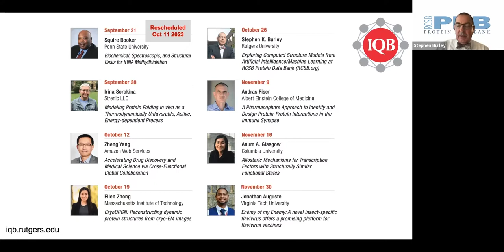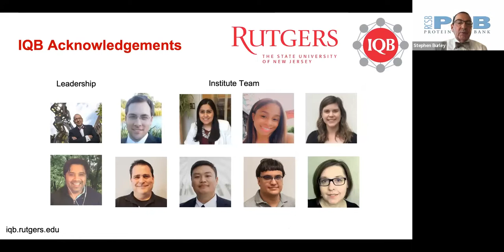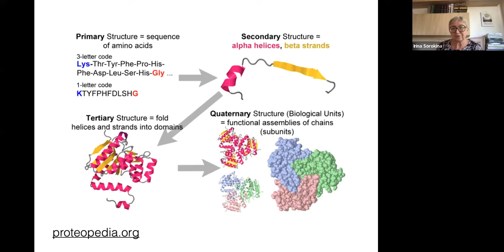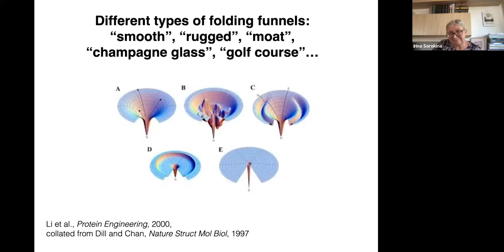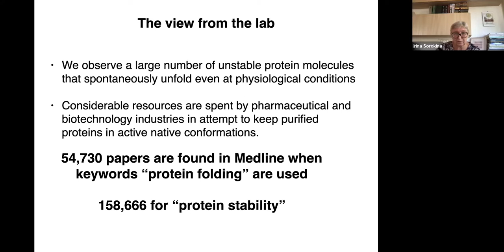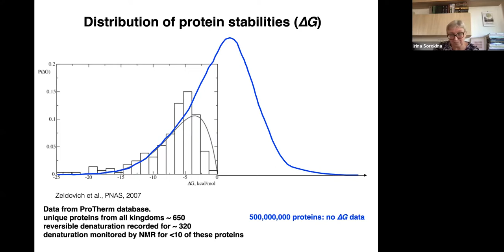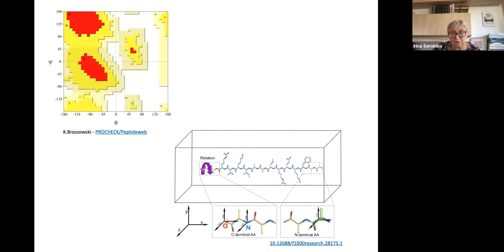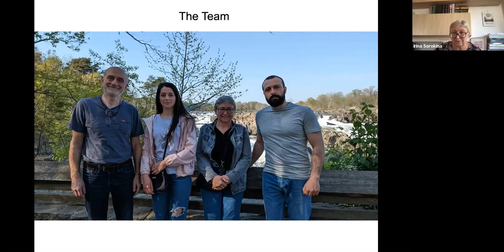IQB Seminar Series 9/28/2022 - Dr. Irina Sorokina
Speaker: Dr. Irina Sorokina, Strenic LLC
Topic: Modeling Protein Folding in vivo as a Thermodynamically Unfavorable, Active, Energy-dependent Process

Hosted by the Institute for Quantitative Biomedicine (IQB) at Rutgers, The State University of New Jersey as part of the Fall 2022 IQB Seminar Series.